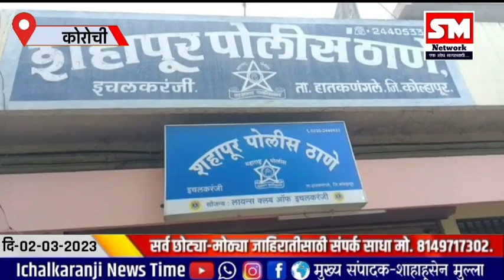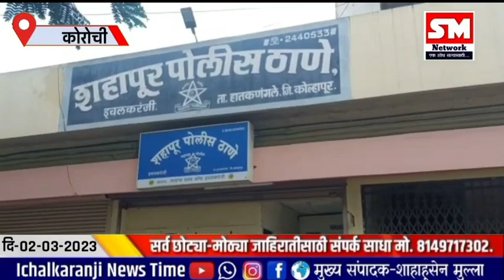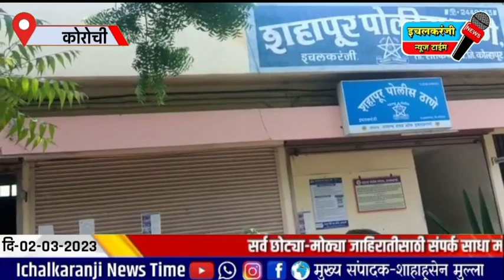02-03-2023 दैनिक ठळक बातम्या क्राईम सह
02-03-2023 दैनिक ठळक बातम्या क्राईम सह